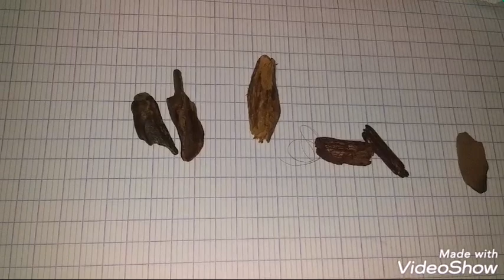عود القماري ودوره في الأعمال الروحانية والانواع المزيفة منه احدر ان يخدعوك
الباحث ابو محمد المغربي للعلوم الروحانية